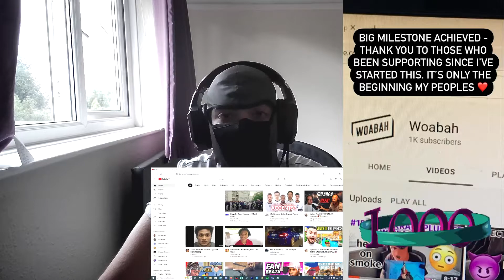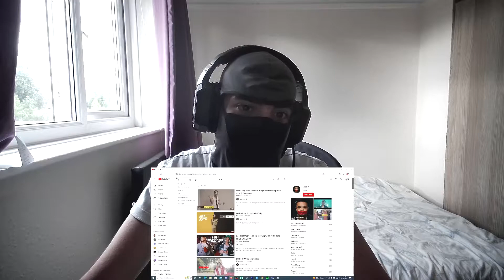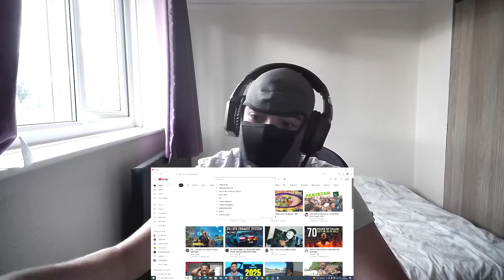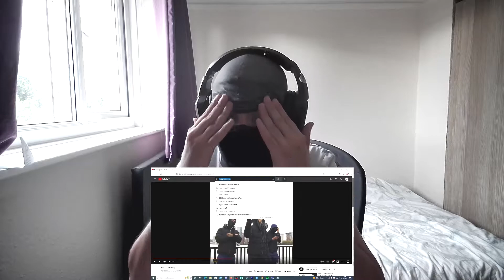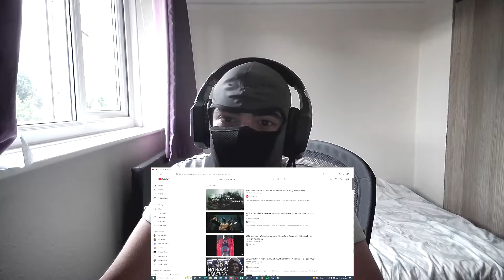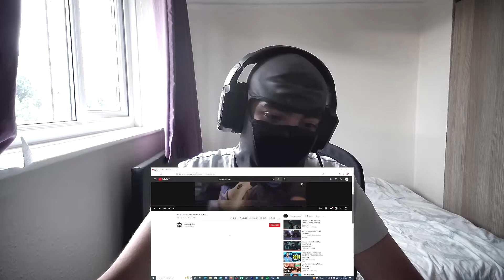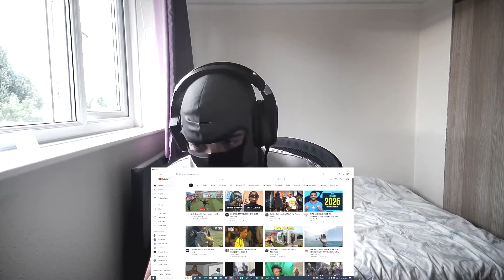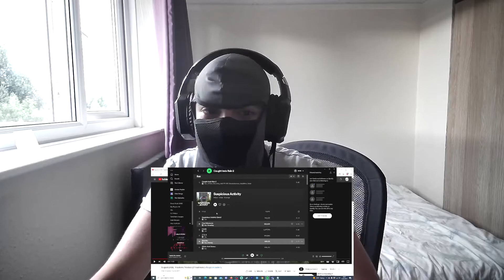THANK YOU FOR 2,000! ❤️ MY TOP 10 (AUTHENTIC) UK DRILL ARTISTS OF ALL TIME!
I am grateful for you all for supporting me since I started making reaction videos just over a year ago exactly. The journey has been mad and we have grown faster than I expected. Let us continue this journey together. Onto 5,000 now!

0:00 Intro / Explanation (Grateful for 2k)
6:05 10th
9:55 9th
12:30 8th
16:45 Joint 7th
27:50 6th
37:40 5th
42:22 4th
49:13 3rd
58:40 2nd
1:10:10 THE GOAT OF THE GOATS (1ST)